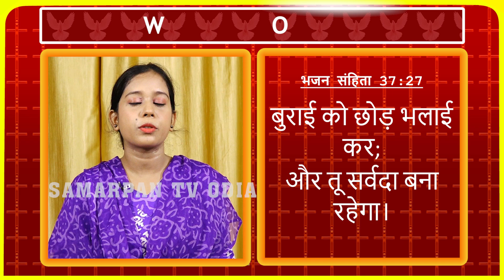Episode 30_ Psalms 37 - 27_Odia_English_Hindi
Samarpan TV Odia_Bible Verse_Episode 30_Psalms 37 - 27_Odia_English_Hindi